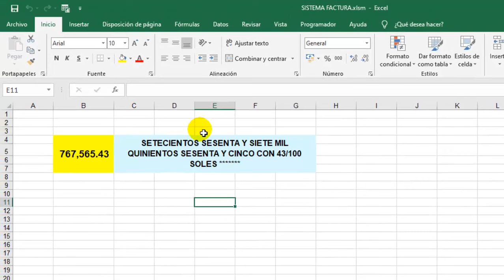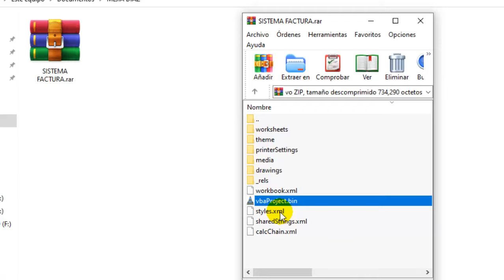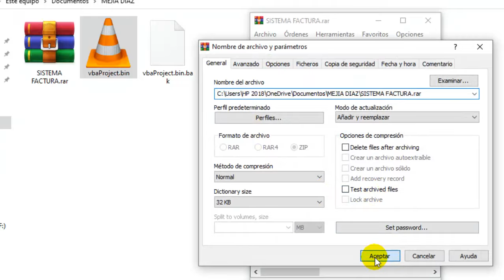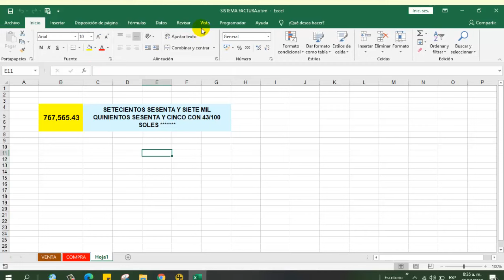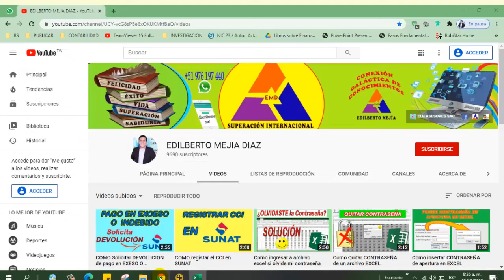COMO QUITAR CONTRASEÑA DE VBA _ VISUAL BASIC _ SOLUCION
📚L̐̈i̐̈b̐̈r̐̈o̐̈s̐̈ ̐̈e̐̈n̐̈ ̐̈P̐̈D̐̈F̐̈ ̐̈g̐̈r̐̈a̐̈t̐̈i̐̈s̐̈ ̐̈y̐̈ ̐̈M̐̈á̐̈s̐̈:̐̈ 𝘾𝙊𝙉𝙏𝘼𝘽𝙇𝙀𝙎, 𝙏𝙍𝙄𝘽𝙐𝙏𝘼𝙍𝙄𝙊𝙎 𝙔 𝙇𝘼𝘽𝙊𝙍𝘼𝙇𝙀𝙎

Recomendación si no encuentra DBP, buscar 44 50 42